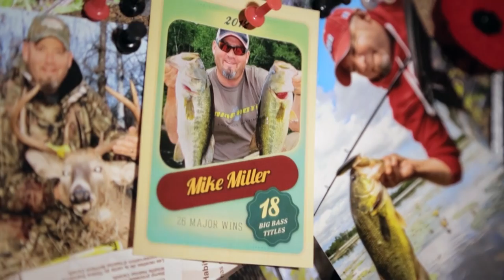2016 Season | Trophy to the Taxidermist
Host Mike Miller takes a shot at filling his antlerless deer tag and shows how you can preserve great hunting and fishing memories with great taxidermy art.